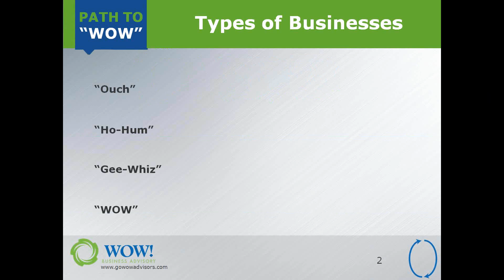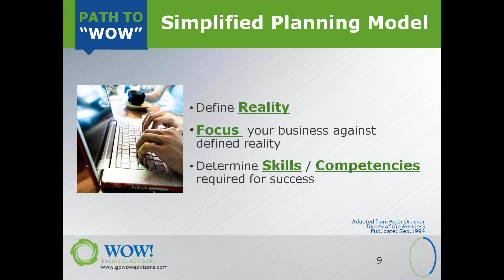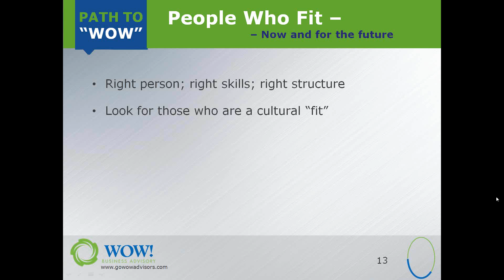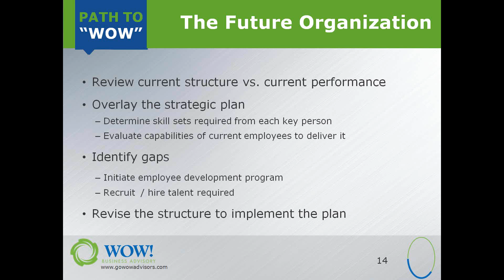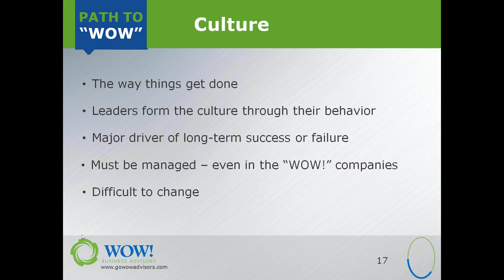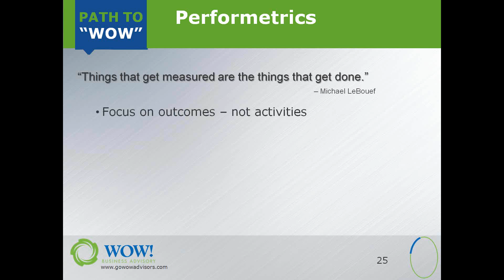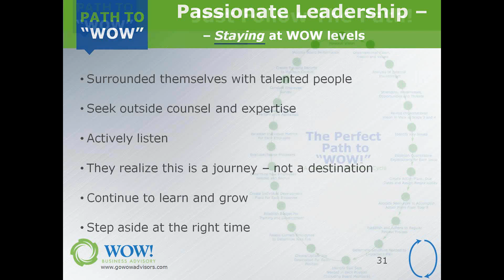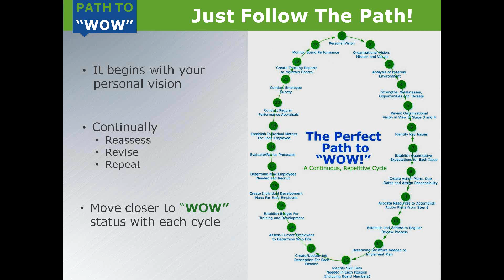Kauffman FastTrac Entrepreneurial Author Series - Bill Matthews & David Sullivan 11/6/13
Kauffman FastTrac Entrepreneurial Author Series - William Matthews, Author, 5 P's to a "WOW!" Business